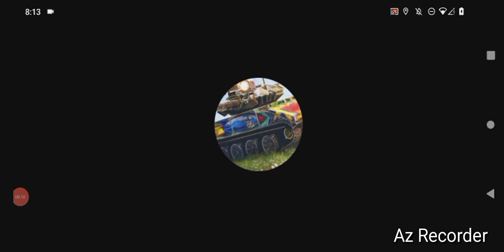World Of Tanks, "Winning Play II!" By GordonHai (^_^) !